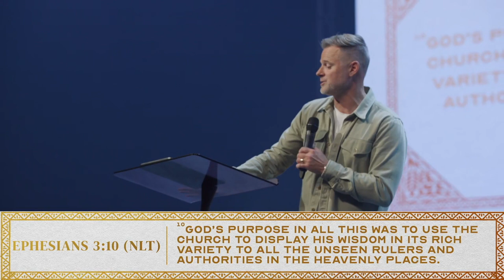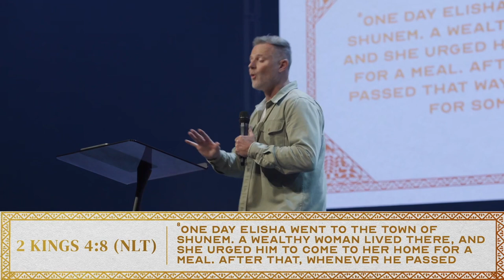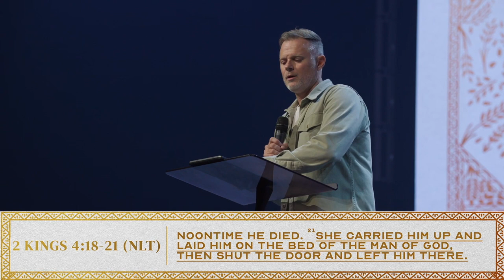Make Room | Pastor Adam Smallcombe | VIVE Church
How do we make room for God in our lives? Are we really available to be used by God?

It all comes down to margin. Pastor Adam Smallcombe delivers the third installment of our series, House Money, with a message entitled “Make Room.” If your money could talk, what would it reveal about your calling? Margin is not about what you make, but how you manage what you make. It starts with the little things, and before you know it, our little repeatable margin becomes something that is available for God to work through.

This is how you “set aside” margin for God.

Join us every Sunday for online gatherings at 9:30am PT.

SYNC ID:
MB01MTNGZF6TOUQ
MB01HUQOEJLZT5H
MB01UI5TYTSYCNM
MB01DHWFLZDE1LZ
MB017YYIY13QZ5M
MB01EWJVXVFOMRM
MB017OBZRWUTGGA